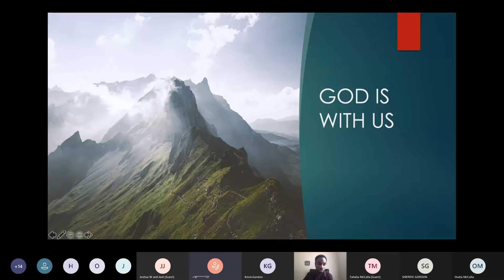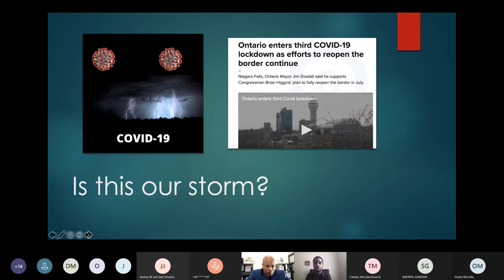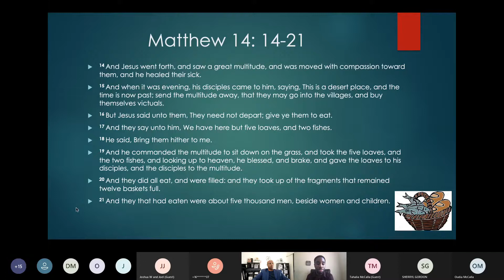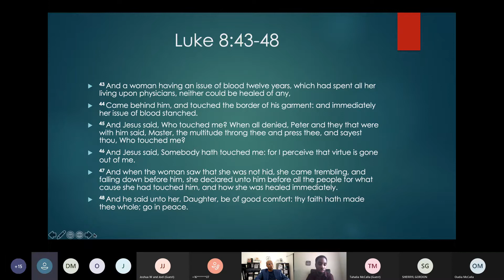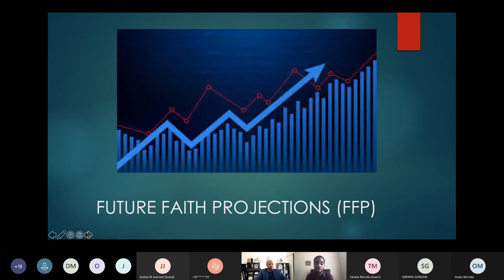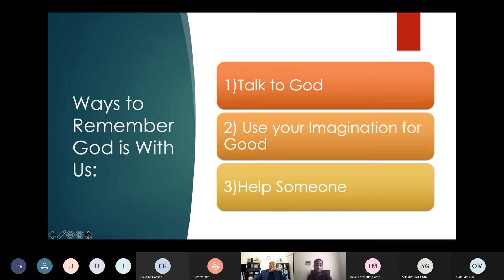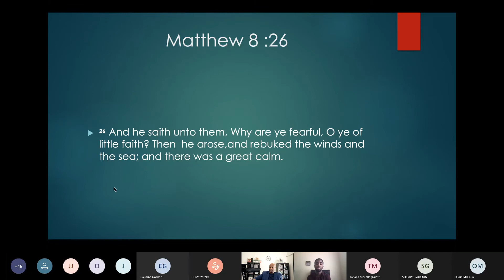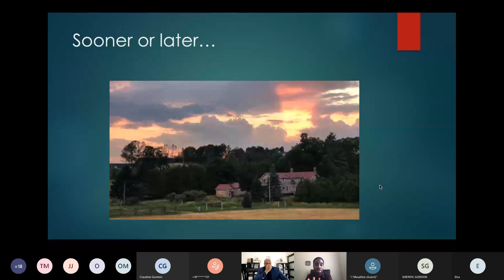Youth Sunday Service God is with Us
Youth Sunday Service
Gos is with Us.
Brother Joshua McCalla